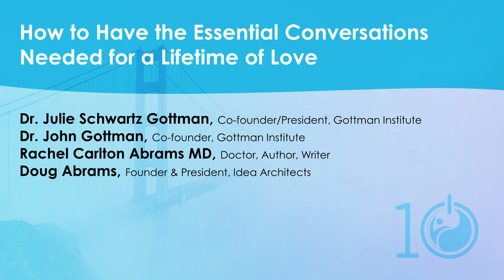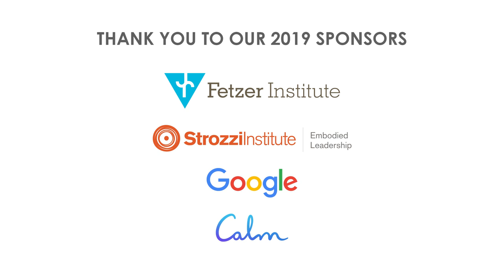A Lifetime of Love | Dr. Julie Schwartz Gottman, Dr. John Gottman, Rachel Abrams, MD, Doug Abrams